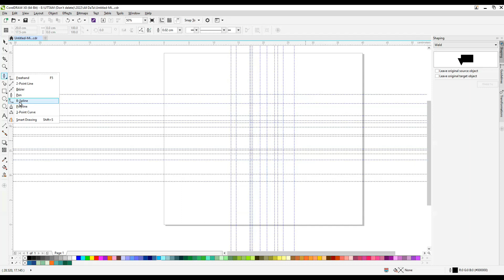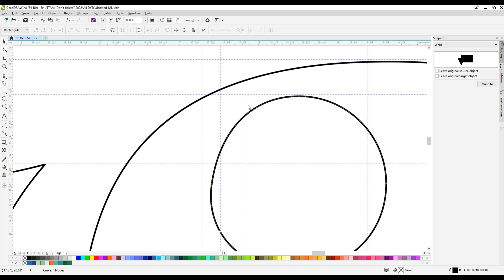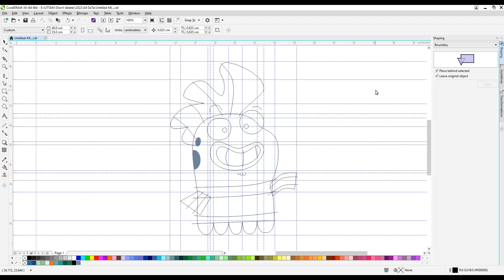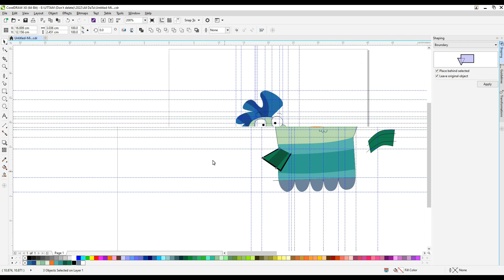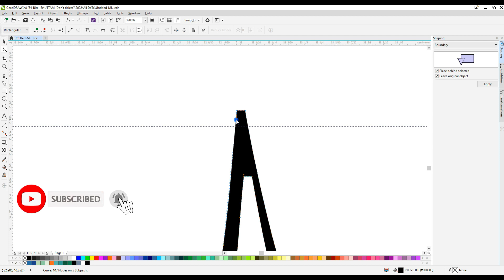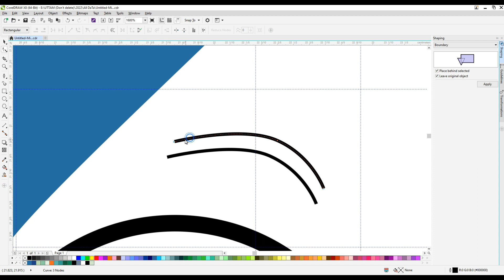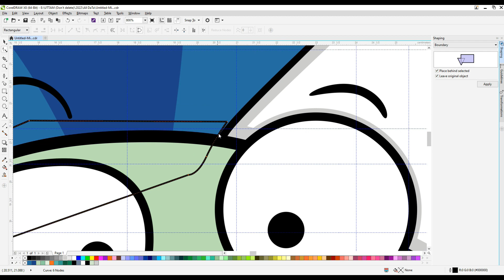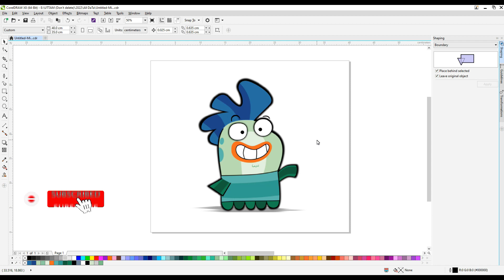How to draw Milo (Fish Hooks) -- drawing tutorial video||How to draw Milo (Fish Hooks) in Coreldraw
How to Draw Milo Fishtooth || Fish Hooks || Easy drawing||How to draw Milo (Fish Hooks) in Coreldraw.

Do you want to learn how to Milo (Fish Hooks) easy for beginners. It's super easy art tutorial only follow me step by step, you can make pause video for better understanding steps of any Videos.